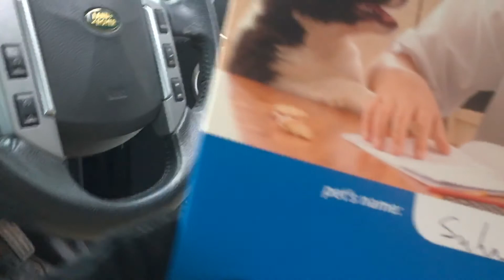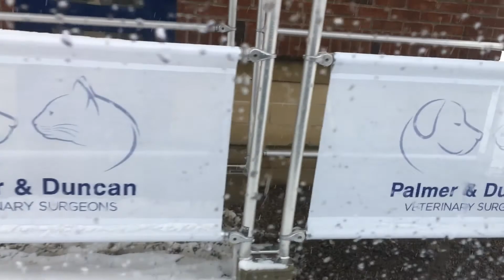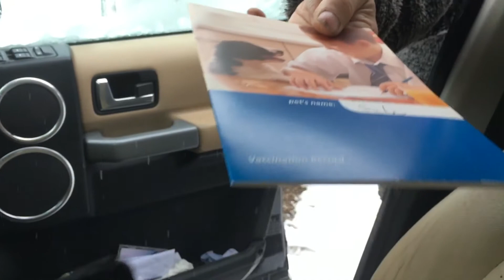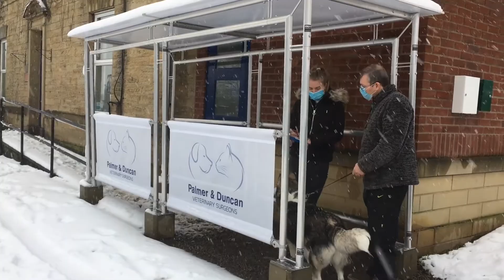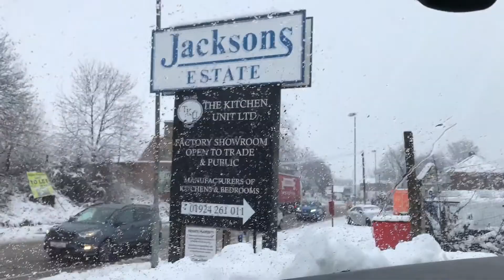HUSKY TAKE TO HER VET FOR HER BOOSTER / WINTER SNOW 2021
We took Suka to her vet for her Booster, so she keep safe and healthy. Suka enjoyed the snow she loves it! hehe.. Thank you guys for watching! I hope you like it! Keep safe everyone and God bless us always..